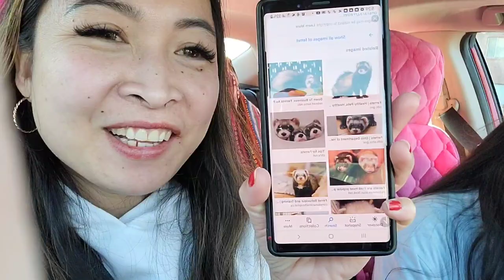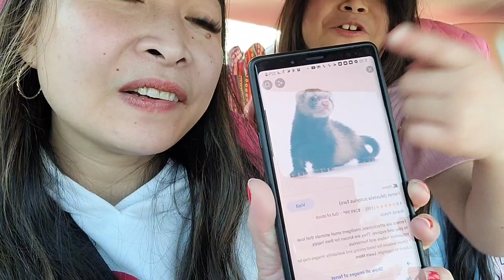let's play volleyball